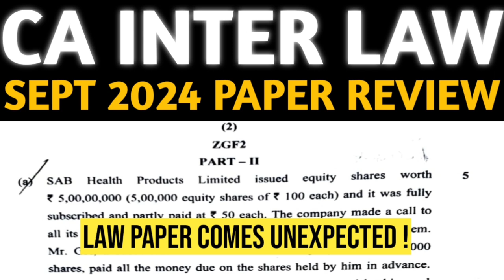CA Inter Law Sept 2024 Paper Review | Law Comes Unexpected Lengthy For CA Students